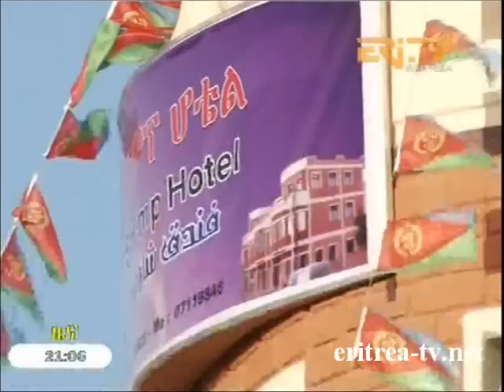Eritrean News - Tigrinya - 24 February 2014 - Eri-TV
- Eritrean News: - Assembly of Gash-Barka region conducts 13th regular meeting; - Eritrean community members in Sweden set up Joint Committee representing all national establishment branches; - Construction of new hotel in Barentu expected to give impetus to tourism service; - Government care for Fistula victims attests to national commitment towards promoting women's health, Say Gejeret residents; - Students in Embaderho undertake soil and water conservation activities; - Call made for nurturing versatile youth in Emini-Haili sub-zone; - Col. Zerai Mengistu passes away.